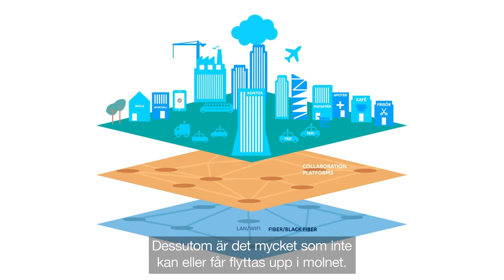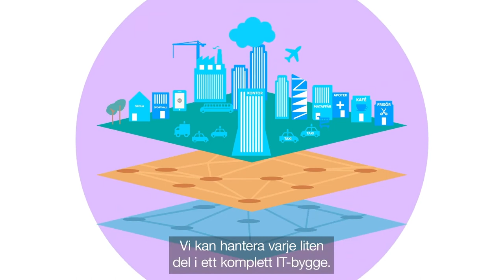Telia Company AB at Cloud Strategies 2021, Sweden (Spotlight)